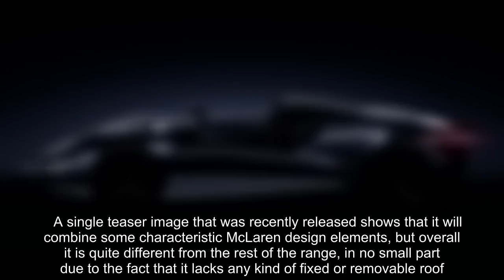✅ McLaren Promises Its Upcoming Speedster Will Be Big On Driving Thrills | Carscoops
✍   McLaren is getting ready to unveil the latest addition to its Ultimate Series family with the launch of a driver-focused speedster.    A single teaser image that was recently released shows that it will combine some characteristic McLaren design elements, but overall it is quite different from the rest of the range, in no small part due to the fact that it lacks any kind of fixed or removable roof.  In years gone by, developing a roofless vehicle came with compromises over hardtops but that doesn’t appear to be the case with the Speedster. Speaking with Motoring at the Australian launch of the McLaren GT, the company’s global marketing director Jamie Corstorphine said the new hypercar will be all about providing the best possible driving thrills.    “We’re developing the next chapter in our Ultimate Series story and we want to produce a car that’s focused on the thrills of driving and with that an open experience. That’s important,” Corstorphine said, adding that the car will offer M ...